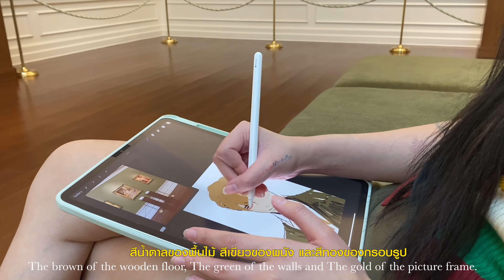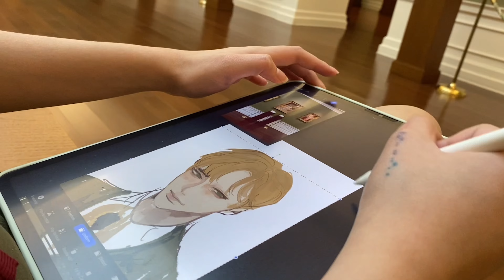Eng sub🌙 ) GRWM ;Get inspiration ใช้สียังไงที่ Moca Museum, Speed Paint (Vlog)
*Get ready with me , i just need to give relax time with you.

สวัสดีค่าทุกคน วันนี้ไปเที่ยวกันค่ะ พักผ่อนกันนะ
แต่แอบมีทริคเรื่องการใช้สีแทรกเข้ามาด้วย ถ้าเพื่อนๆชอบกันอย่าลืมคอมเม้นบอกกันหน่อยนะคะ

ส่วนคำถามเซียวทำ Q&A ไว้ใน IGแล้ว เพื่อนๆสามารถฝากคำถามในแอคได้เลยค่ะ
เซียวหวังว่าคลิปนี้จะเป็นประโยชน์กับเพื่อนๆนะคะ

Map : Moca Museum
OOTD IG : inandoutlocker